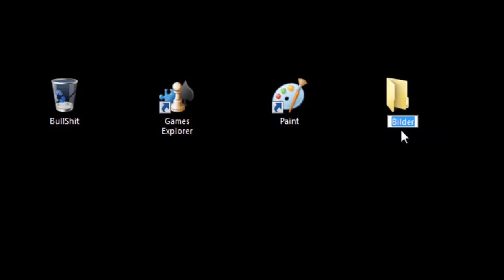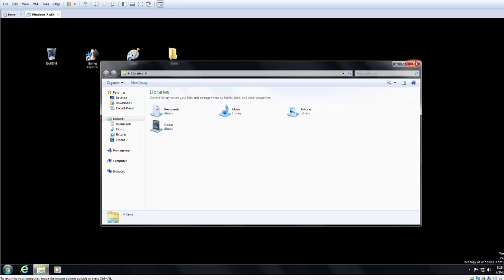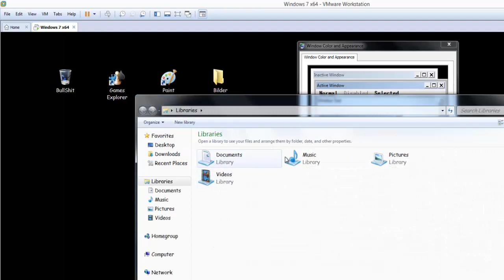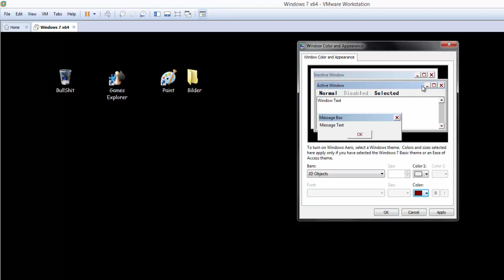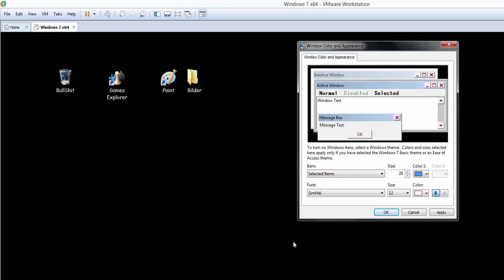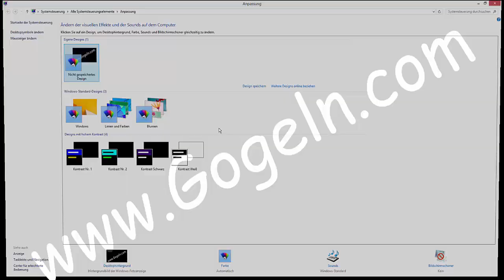Windows Schriftart ändern. (standard, system schriftart )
Ändern von Windows-Schriftarten.

So konnt ihr die Schriftart für alle Bereiche von Windows ändern (z. B. in Menüs).

Wenn ihr eine Windows-Schriftart ändert, wirkt sich dies nicht auf die Programmschriftarten aus.

Auch kann mann  Vergrößern oder Verkleinern des auf dem Bildschirm angezeigten Texts.

In diesem Video wird gezeigt, wie Windows-Schriftarten geändert werden können..